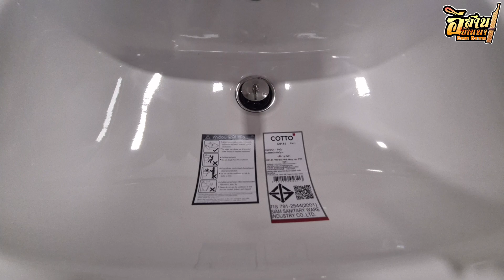บ้านโครงการ เดอะคอนเนค @ ทิพวัลสเตชั่น เทพารักษ์ สมุทรปราการ - The Connect @ Thipphawan Samutprakarn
บ้านโครงการ เดอะคอนเนค @ ทิพวัลสเตชั่น เทพารักษ์ สมุทรปราการ - The Connect @ Thipphawan Station

บ้านโครงการ เดอะคอนเนค @ ทิพวัล สเตชั่น ซอยบางเมือง สมุทรปราการ - The Connect @ Thipphawan Station